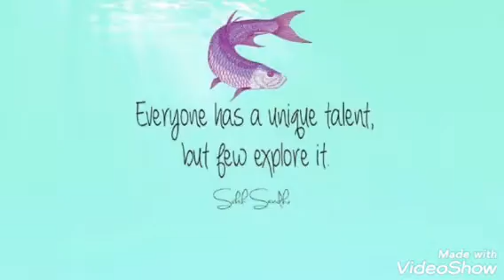ecofriendly lifestyle speech by Tony Daniel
Video from Krupaephraim Nemmadi